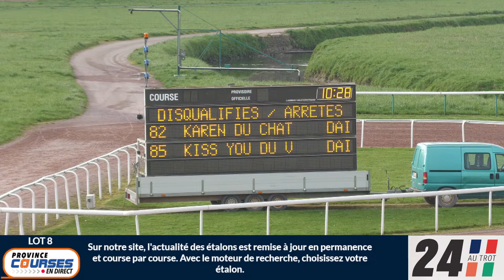Qualifications Lot 08 - Caen 05 04 2023